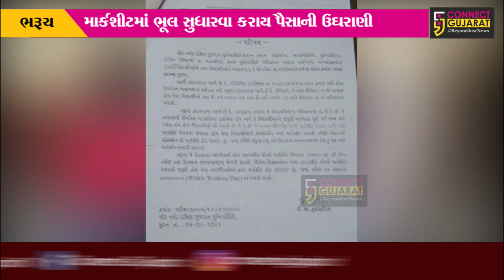ભરૂચ : યુનિવર્સીટી દ્વારા માર્કશીટમાં ભૂલ સુધારવા વિદ્યાર્થીઓ પાસે પૈસાની ઉઘરાણી, NSUIનો વિરોધ…